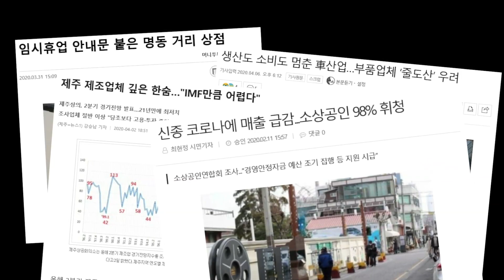귀에 쏙쏙, 마음에 팍팍 꽂히는 한 마디! 정세균 총리가 강조한 물 한잔의 깊은 뜻은?! 정 총리 소상공인 자금지원 현장 방문기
정세균 국무총리가 소상공인 자금 지원을 점검하기 위해
7일 오후 대전신용보증재단 및 기업은행 대전중앙로지점을 방문해
소상공인 관련 정부 금융지원책이 최대의 효과를 발휘할 수 있도록
현장기관의 신속한 집행을 독려하고 의견을 청취했습니다

정 총리는 이 자리에서 “소상공인들이 처한 상황의 절실함에 맞는 금융기관의 대응노력이 어느 때보다 중요한 시점”이라며
“목 마를 때 물 한잔이 중요하고, 많이 어려울 때 힘이 되어야 한다”고 강조하며
“코로나19의 충격으로부터 우리 소상공인들을 지켜낸다는 사명감을 갖고
업무에 최선을 다해 임해달라”고 당부했습니다

정세균 총리의 소상공인 자금지원 현장 방문기 영상으로 확인하세요